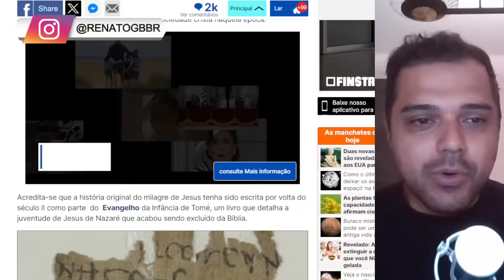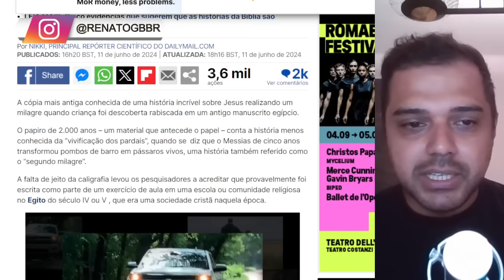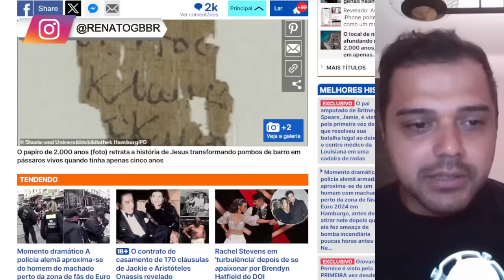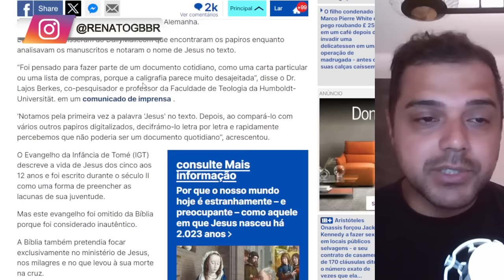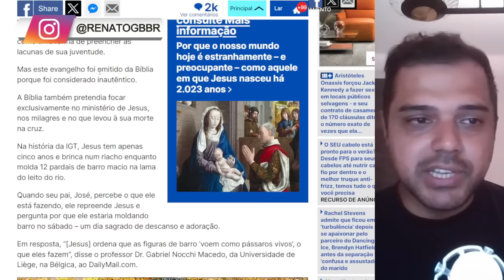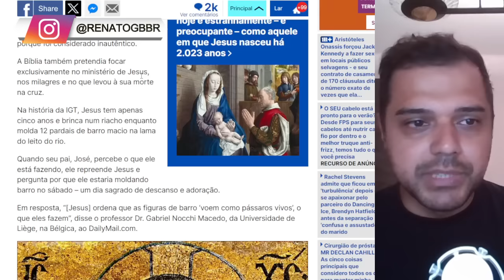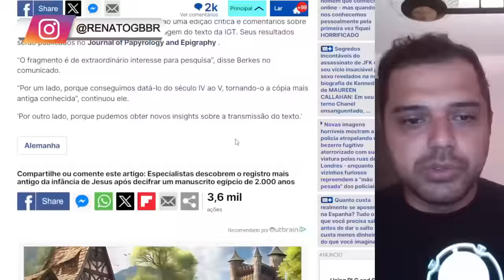Encontrado Papiro de 2 MIL ANOS com REVELAÇÃO sobre JESUS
📱 Conecte-se Comigo 📱

📝 Comente Abaixo 📝 Rifa de um IPHONE e um Smart Watch ou R$ 6 MIL no PIX

📱 Conecte-se Comigo 📱

📝 Comente Abaixo 📝